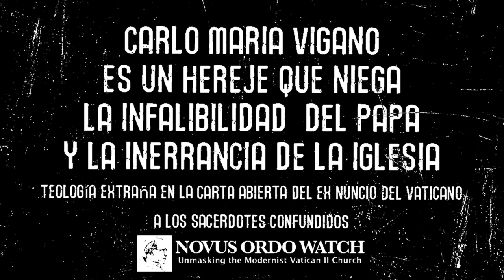VIGANÓ ES UN HEREJE QUE NIEGA EL DOGMA DE LA INFALIBILIDAD DEL PAPA Y LA INERRANCIA DE LA IGLESIA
NOVUS ORDO WATCH
La misiva de Vigano incluye grotescos aulladores como los siguientes:
Dice Vigano:
"Nuestra obediencia no tiene nada que ver ni con el servilismo temible ni con la insubordinación; por el contrario, nos permite suspender cualquier juicio sobre quién es o no Papa, y seguir comportándonos como buenos católicos aunque el Papa se burle de nosotros, nos desprecie o nos excomulgue: porque la paradoja no está en la desobediencia de el bien contra la autoridad del Papa, sino en el absurdo de tener que desobedecer a una persona que es a la vez Papa y herejía, Atanasio y Arrio, que es luz de iure pero oscuridad de facto .

La paradoja es que para permanecer en comunión con la Sede Apostólica debemos apartarnos de quien debe representarla y vernos excomulgados burocráticamente por quien es un estado objetivo de cisma consigo mismo."

(Carlo Maria Vigano, “Carta abierta a sacerdotes confundidos” , 31 de enero de 2021; cursiva dada. Publicado por The Remnant , 2 de febrero de 2021.)

¿Qué se dice ante semejante absurdo?
"Abp." ¡Vigano está predicando el pecado mortal del cisma!

Curiosamente, el Papa Pío IX tuvo que refutar sofismas muy similares contra los cismáticos orientales, y los paralelos con nuestros días son sorprendentes. En su encíclica Quartus Supra de 1873  , el Soberano Pontífice escribió:

Para que cualquier hombre pueda demostrar su fe católica y afirmar que es verdaderamente católico, debe poder convencer a la Sede Apostólica de ello. Porque esta Sede es predominante y con ella deben estar de acuerdo los fieles de toda la Iglesia. Y el hombre que abandona la Sede de Pedro sólo puede estar falsamente seguro de que está en la Iglesia.

… [A] quienquiera que el Romano Pontífice juzgue ser un cismático por no admitir y reverenciar expresamente su poder, debe dejar de llamarse católico.

Como esto no agrada a los neocismáticos, siguen el ejemplo de los herejes de tiempos más recientes. Argumentan que la sentencia de cisma y excomunión pronunciada contra ellos por el Arzobispo de Tyana, Delegado Apostólico en Constantinopla, fue injusta y, en consecuencia, carecía de fuerza e influencia. También han afirmado que no pueden aceptar la sentencia porque los fieles podrían desertar a los herejes si se les priva de su ministerio. Estos nuevos argumentos eran totalmente desconocidos y desconocidos por los antiguos Padres de la Iglesia. Porque “toda la Iglesia en todo el mundo sabe que la Sede del bienaventurado Apóstol Pedro tiene el derecho de desatar de nuevo lo que los pontífices hayan atado, ya que esta Sede posee el derecho de juzgar a toda la Iglesia, y nadie puede juzgar su juicio. Los herejes jansenistas se atrevieron a enseñar doctrinas tales como que una excomunión pronunciada por un prelado legítimo podía ser ignorada con el pretexto de la injusticia. Cada uno debe realizar, como decían, su propio deber particular a pesar de la excomunión. Nuestro predecesor de feliz memoria Clemente XI en su constitución Unigenitus contra los errores de Quesnell prohibió y condenó declaraciones de este tipo. Estas declaraciones eran apenas diferentes de algunas de las de John Wyclif, que habían sido previamente condenadas por el Concilio de Constanza y [el Papa] Martín V. Por debilidad humana, una persona podía ser castigada injustamente con censura por parte de su prelado. Pero sigue siendo necesario, como advirtió nuestro predecesor San Gregorio Magno, “Que los subordinados de un obispo teman incluso una condena injusta y no culpen precipitadamente el juicio del obispo en caso de que la falta que no existía, ya que la condena fue injusta, se desarrolle a partir del orgullo de la reprensión acalorada”. Pero si uno tuviera miedo incluso de una condena injusta por parte del obispo, ¿qué debe decirse de aquellos hombres que han sido condenados por rebelarse contra su obispo y esta Sede Apostólica y hacerse pedazos como lo están haciendo ahora por un nuevo cisma? prenda de Cristo, que es la Iglesia?

… [L] a Iglesia católica siempre ha considerado cismáticos a quienes se oponen obstinadamente a los legítimos prelados de la Iglesia y, en particular, al principal pastor de todos.

(Papa Pío IX, Encíclica Quartus Supra , nn. 8-10, 12)

Está claro, por tanto, que el P. Las contorsiones teológicas de Vigano no son tolerables.

NO ES UNA WEB CATÓLICA.
ESTA EN CISMA.
ES CONGREGACIONISTA ECUMENISTA SEDEVACANTISTA.